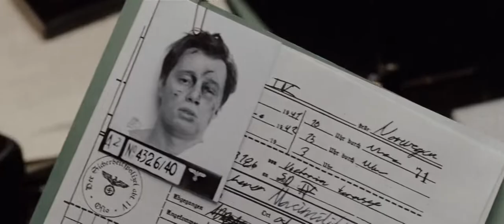Max Manus-Man of War (Capelight Pictures Trailer) [2008] [MUST WATCH]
The true story about one of the most brilliant saboteurs during World War II and his battle to overcome his inner demons.

Genre : biography-drama-action

Starring : Aksel Hennie, Nicolai Cleve Broch, Agnes Kittelsen, Ken Duken, Petter Næss